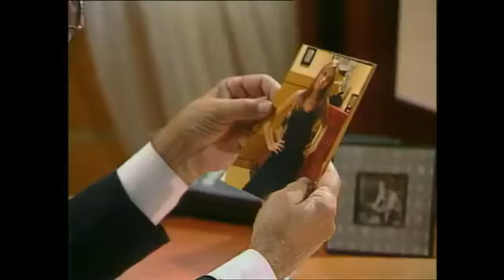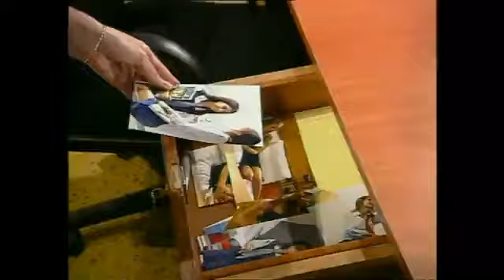Ανυποτακτες καρδιες επεισοδιο 10 2ος κυκλος